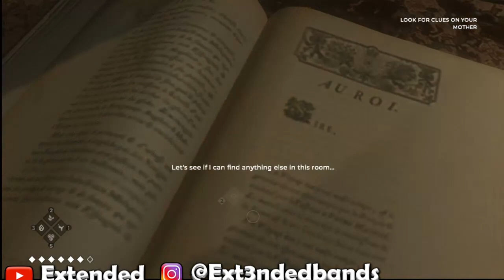THE COUNCIL- LUV & AFFAIR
About the Game-  Set in 1793, The Council follows a French man named Louis de Richet, who, in search of his recently missing mother Sarah, the head of the French branch of a secret society known as the Golden Order, arrives on an elusive island near the coast of England where various influential political figures from Europe and the United States are gathering for a mysterious purpose.